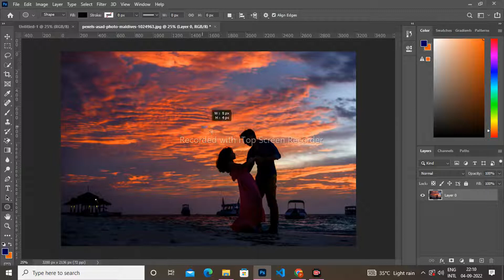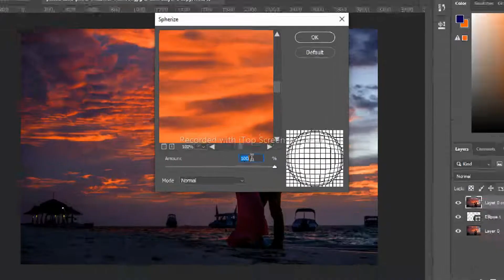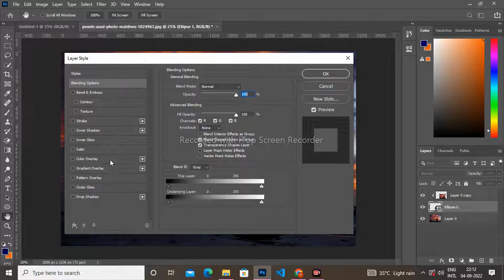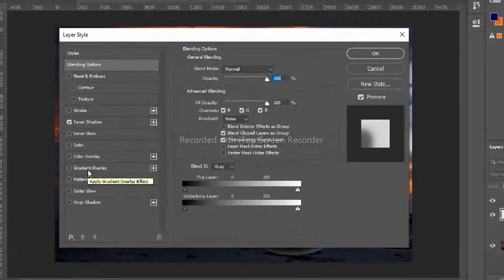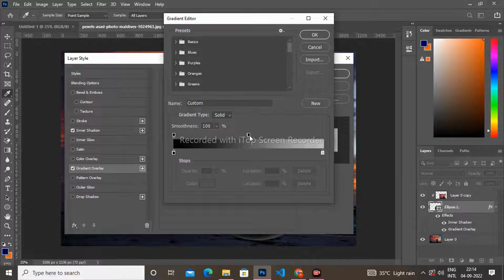Crystal Ball Effect in Photoshop| How to Easily Make Crystal Ball Effect in Photoshop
In this video Crystal Ball Effect Photoshop Tutorial,  learn How to Easily Make Crystal Ball Effect in Photoshop. I will show you to make surreal landscape surreal glass Ball Effect in Photoshop

Images -

PSD File -